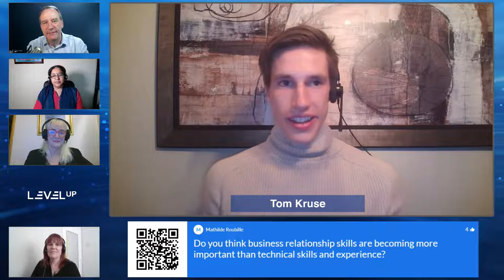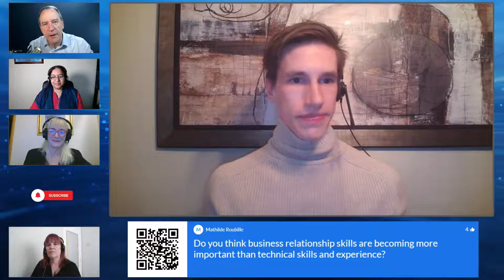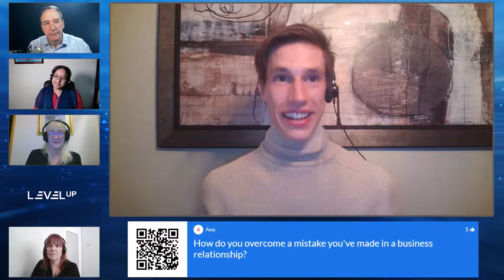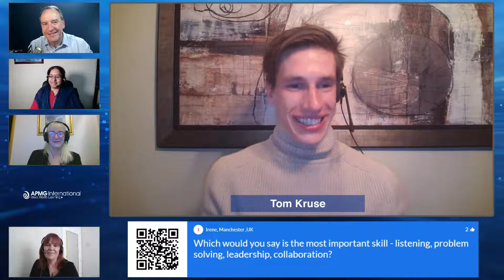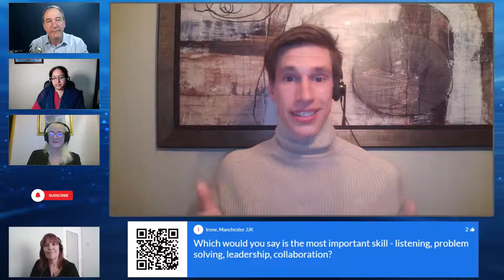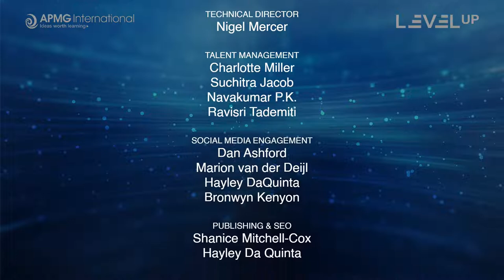Episode 62 - Level Up your Career - Must have business relationship skills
APMG International presents our popular weekly panel Q&A show. This episode, Level Up your Career with the must have business relationship skills. An opportunity to have your real-life questions answered.

Question Master: Suchitra Jacob, APMG-International

Panelists:
Malini Jayaganesh, Associate – ITSM Hub; Director Emeritus - BRM Institute
Marion Bell, Management Consultant, BlueVisions, Institute of Management
Adrienne Taylor, Regional Project Manager, East of England AHP Supply, NHS
Tom Kruse, Director - Worldwide Advocacy, Business Relationship Management Institute

Thank you for tuning into the 62nd episode of Level Up.

Go straight to the questions by clicking the chapter below:
0:00 Introduction
1:32 Meet the Panelists
4:01 How do you establish new business relationships off to a good start?
7:23 Do you think business relationship skills are becoming more important than technical skills and experience?
12:25 Can we develop business relationship skills or is it more a personality trait?
17:19 What do you do if you don’t like the person you have to have the business relationship with?
21:59 How can I say no to a customer request and yet preserve the relationship?
26:50 I feel I would have better business relationships if I had more time; how do you manage the time constraint?
31:04 Can you give ONE secret behind successful business relationships?
34:47 How do you overcome a mistake you've made in a business relationship?
38:33 How can I demonstrate business relationship skills to a potential employer, beyond using buzz words on a CV?
43:51 How do you manage a relationship where the other party is less competent than they think?
47:12 Which would you say is the most important skill - listening, problem solving, leadership, collaboration?
50:46 What do you do when the business relationship is not balanced? Ie one side needs the relationship more than the other
53:01 Closing thoughts
56:51 The Next APMG Level Up Show